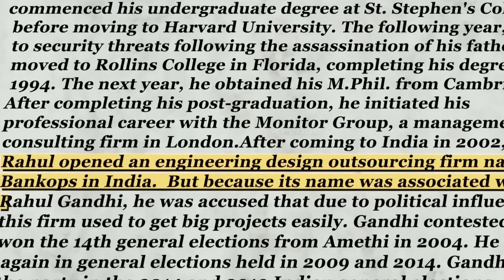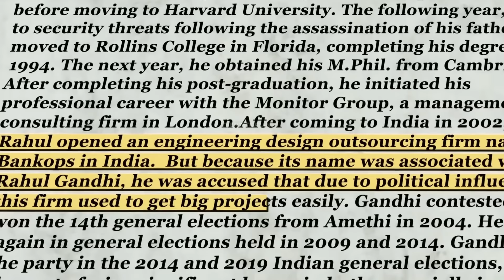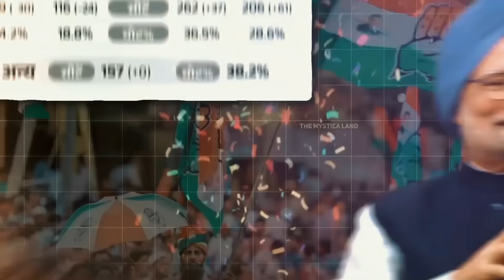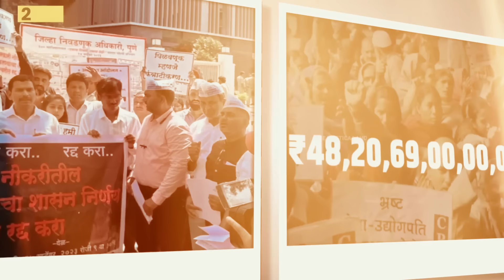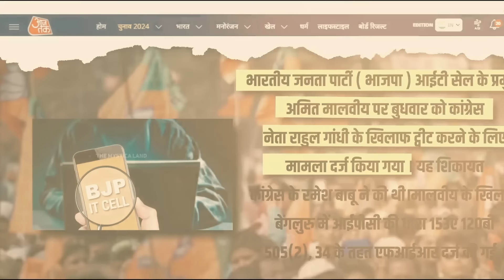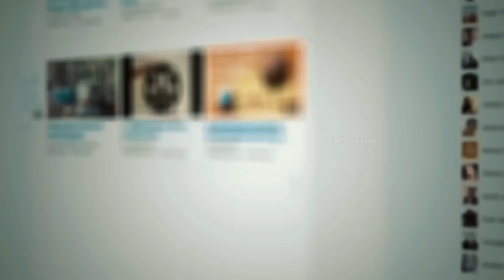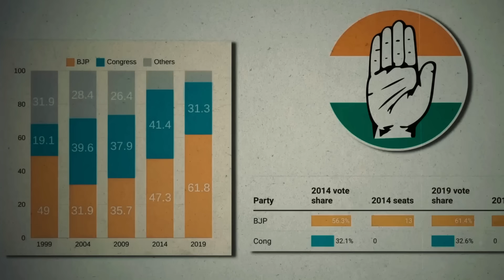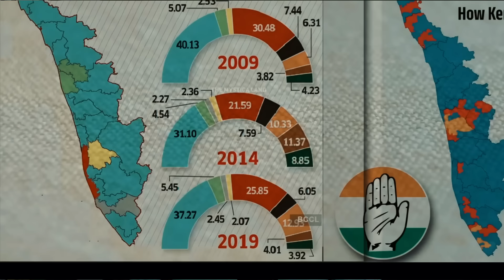How Rahul Change Congress image | Harshit Mishra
Remember what was the image of Rahul Gandhi in India before 2010. I remember a quiet boy who used to surprise people with his decisions. He always worked for the youth, yes, he was a bit of a slip of the tongue. But what is the image of Rahul Gandhi in India after 2014? Pappu, Without sense of Humour, but what happened that Rahul became Pappu from a fire leader, you will know the story of Rahul Gandhi, biography of Rahul Gandhi.